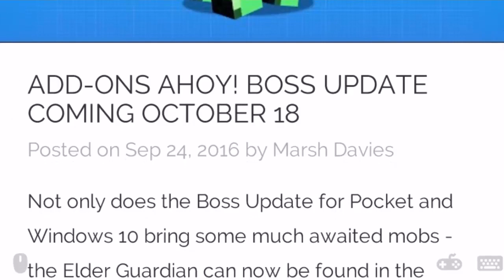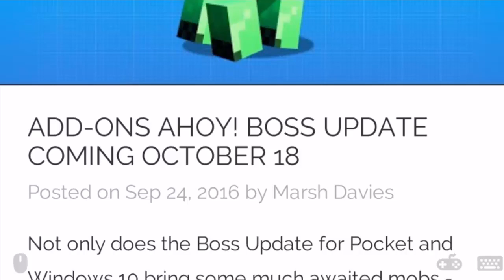Nova Atualização Minecraft PE (Pocket Edition)